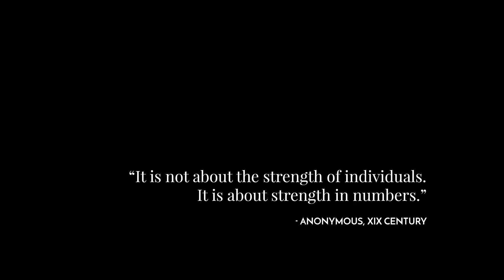Frostpunk Official Reveal Trailer New Survival Game 2017 | PadCrew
▬▬▬▬▬▬▬▬▬▬▬▬▬▬▬▬▬▬▬▬▬▬▬▬▬▬▬▬▬▬▬▬▬▬▬▬▬▬▬▬ஜ۩۞۩ஜ▬▬▬▬▬▬▬▬▬▬▬▬▬▬▬▬▬▬▬▬▬▬▬▬▬▬▬▬▬▬▬▬

▬▬▬▬▬▬▬▬▬▬▬▬▬▬▬▬▬▬▬▬▬▬▬▬▬▬▬▬▬▬▬▬▬▬▬▬▬▬▬▬ஜ۩۞۩ஜ▬▬▬▬▬▬▬▬▬▬▬▬▬▬▬▬▬▬▬▬▬▬▬▬▬▬▬▬▬▬▬▬

▬▬▬▬▬▬▬▬▬▬▬▬▬▬▬▬▬▬▬▬▬▬▬▬▬▬▬▬▬▬▬▬▬▬▬▬▬▬▬▬ஜ۩۞۩ஜ▬▬▬▬▬▬▬▬▬▬▬▬▬▬▬▬▬▬▬▬▬▬▬▬▬▬▬▬▬▬▬▬

▬▬▬▬▬▬▬▬▬▬▬▬▬▬▬▬▬▬▬▬▬▬▬▬▬▬▬▬▬▬▬▬▬▬▬▬▬▬▬▬ஜ۩۞۩ஜ▬▬▬▬▬▬▬▬▬▬▬▬▬▬▬▬▬▬▬▬▬▬▬▬▬▬▬▬▬▬▬▬